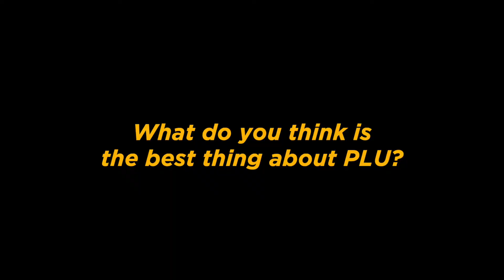Meet your PLU Admission Counselor: Melody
Learn a little bit more about PLU Associate Dean of Admission Melody!